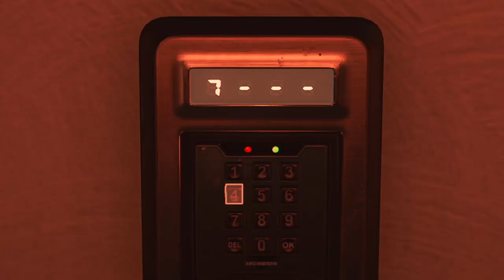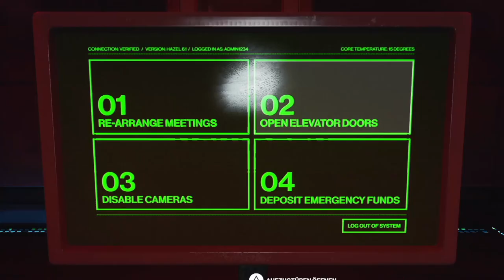Hitman 3|Die Reichen von Dubai sind mein Ziel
Was geht ab ihr Zocker heute schlagen wir uns in Hitman 3 durch Dubai und schauen mal wie wir in diesem Hitman 3 Gameplay unsere Ziele ereichen.
Titel:Die Reichen von Dubai sind mein Ziel Hitman 3 Gameplay Dubai Mission